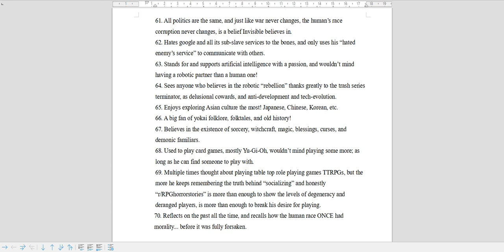we are at 70 facts about Invisible now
just adding 10 more facts. since we finished black book.